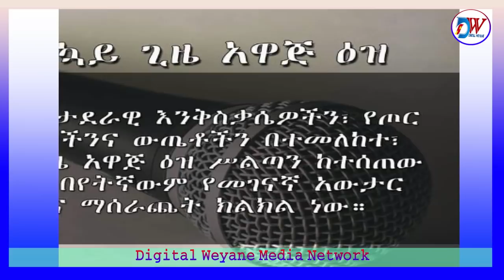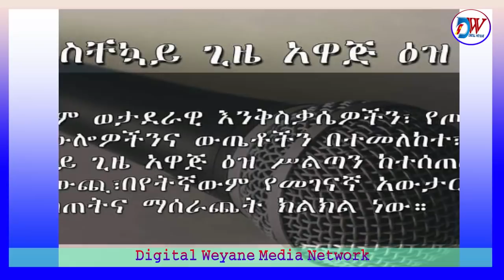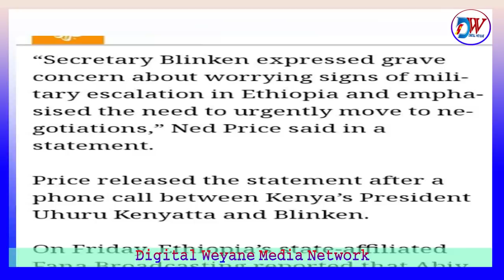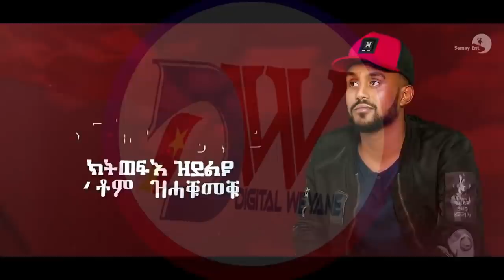የአሳጊታ እውነታ ከግንባር፣የተዋጊዎች አሁናዊ ቁመና. የጨቅላው የዓፋር ድራማ እና የብሊንከን አዲስ ጥሪ.